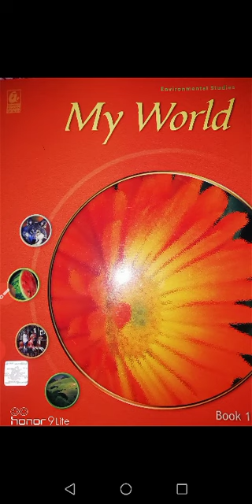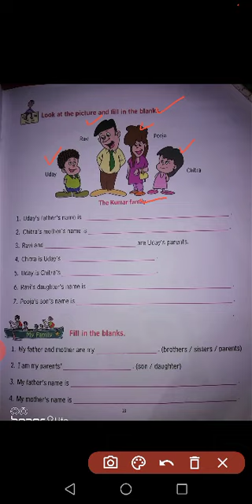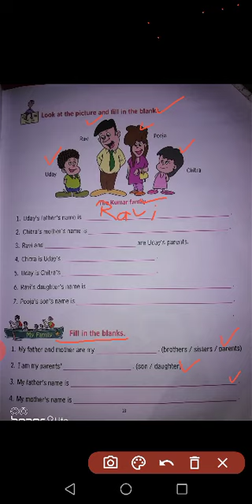Class-1A&1B (My World, Ch-4) Practice Work